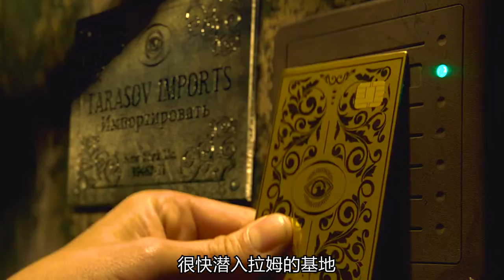美国杀手招惹了杀手组织，引来全世界杀手追杀！